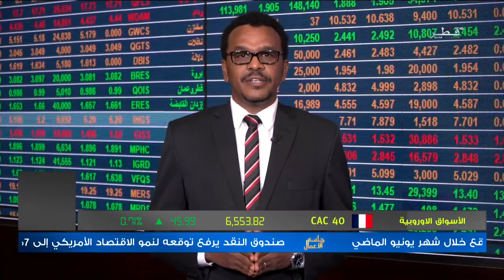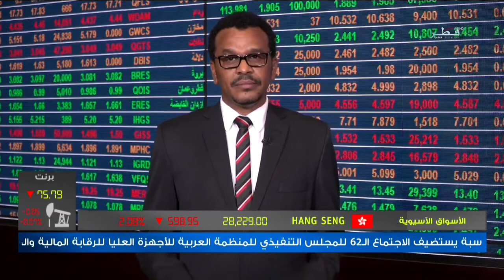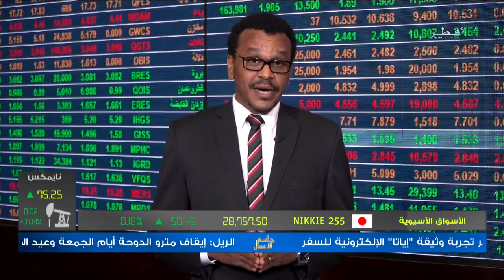إجتماعات اوبك بلس غدا الاثنين وضرورة التوصل لاتفاق يحفظ توازن السوق